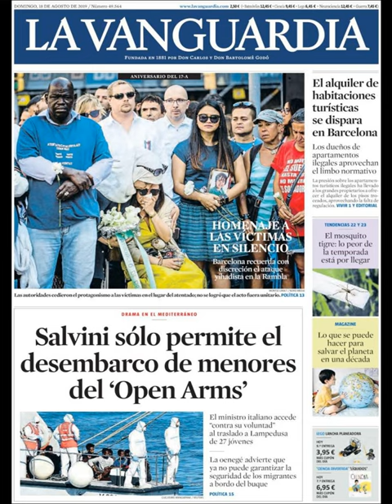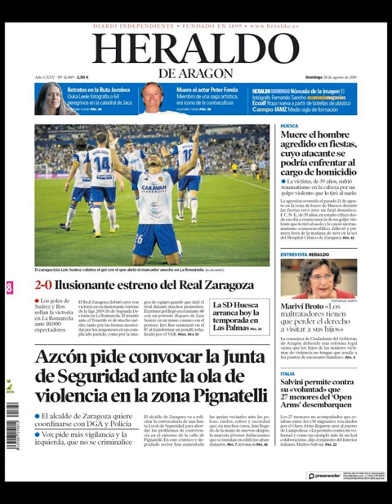Noticias Domingo 18 Agosto 2019 Titulares Portadas Diarios Periódicos España Spain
Principales Titulares de Noticias en Portadas Diarios Periódicos Españoles del Domingo 18 de Agosto de 2019 ¿Que le Parecio este día?